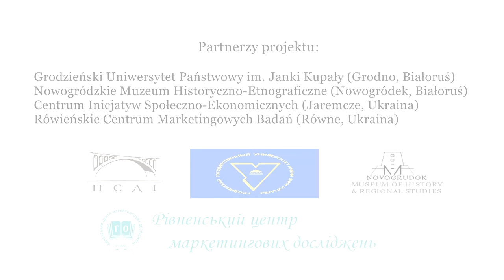Waldman Wasyl i Jewhenija – Ucieczka z getta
Вальдман Василь i Євгенія – Втеча із гетто